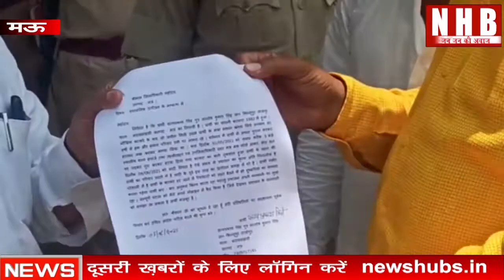Mau: करणी सेना भारत के मंडल अध्यक्ष व दो कार्यकर्ता की गिरफ्तारी के साथ इनोवा गाड़ी हुई सीज | NHB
About this video-उत्तर प्रदेश के मऊ जनपद में जिलाधिकारी कार्यालय के बाहर धरना दे रही करणी सेना भारत के मंडल अध्यक्ष कुँवर देवेंद्र सिंह परिहार सहित दो कार्यकर्ताओं को प्रशासन ने गिरफ्तार कर जेल भेज दिया वहीं उनकी इनोवा गाड़ी  को सीज कर दिया गया । करणी सेना भारत के मंडल अध्यक्ष देवेंद्र सिंह परिहार करणी सेना भारत के युवा वर्ग के जिलाध्यक्ष प्रकाश सिंह के घर को पोखरे की जमीन बात कर प्रशासन के द्वारा करकट गिराए जाने के बाद जिलाधिकारी कार्यालय के बाहर आज धरना दे रहे थे । बताते चलें कि करणी सेना भारत के मंडल अध्यक्ष कुँवर देवेंद्र सिंह परिहार के जिलाधिकारी कार्यालय के बाहर जोरदार प्रदर्शन को देखते हुवे जिला प्रशासन ने एहतियात के तौर पर करणी सेना भारत के मंडल अध्यक्ष कुँवर देवेंद्र सिंह परिहार सहित दो कार्यकर्ताओं को गिरफ्तार कर जेल भेज दिया । वहीं कुँवर देवेंद्र सिंह परिहार की इनोवा गाड़ी को सीज कर दिया ।